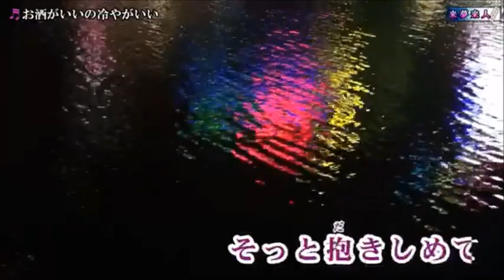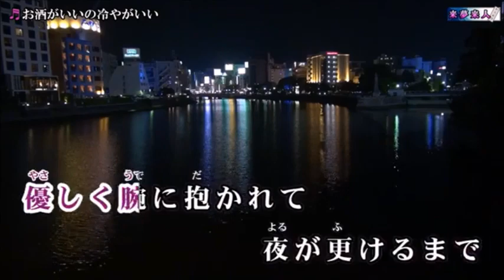お酒がいいの冷やがいい／竹川美子 ２０２４年３月２０日発売 miya cover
お酒がいいの冷やがいい　竹川美子　カラオケ 来夢来人 さんさん動画をお借りしました。感謝！